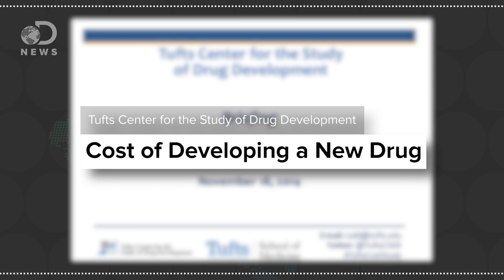How Are New Medications Developed?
Scientists are constantly looking for cures and treatments for a number of diseases, but how do these cures get turned into drugs?

Why Are Prescription Drugs So Expensive?

Cost to Develop New Pharmaceutical Drug Now Exceeds $2.5B
"A new report published by the Tufts Center for the Study of Drug Development (CSDD) pegs the cost of developing a prescription drug that gains market approval at $2.6 billion, a 145% increase, correcting for inflation, over the estimate the center made in 2003."

CEO Martin Shkreli: 4,000 percent drug price hike is 'altruistic,' not greedy
"Martin Shkreli - the embattled chief executive of Turing Pharmaceuticals who has been criticized in recent days for raising the price of a 62-year-old drug by more than 4,000 percent overnight - has been misunderstood."